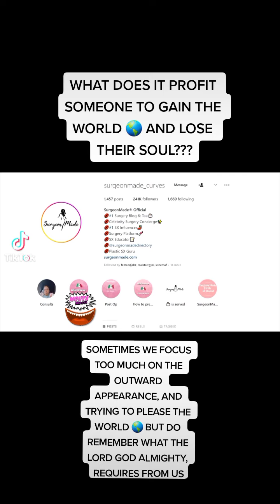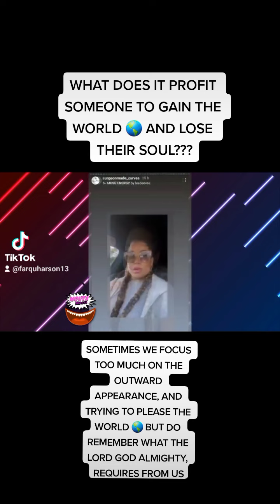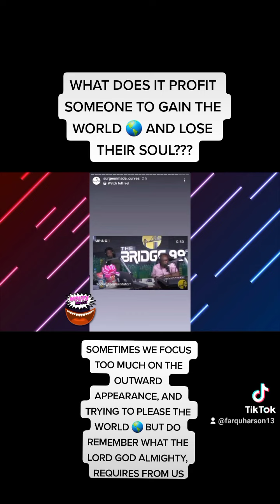We have to BE CAREFUL of the things we do 🤔